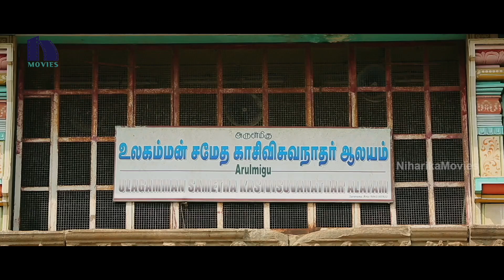Dharma MBBS Kannada Movie Part6 | Vijay Sethupathi | Tamannaah | Aishwarya Rajesh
Watch DharmaMBBS Full Movie Parts.

Starring: VijaySethupathi, Tamannaah, Aishwarya Rajesh, Srushti Dange, Raadhika Sarathkumar, Ganja Karuppu, M. S. Bhaskar, Aruldoss and others.
Director: Seenu Ramasamy
Producer: Rajasekhar Annabhimoju
DOP: M. Sukumar
Editor: Kasi Viswanathan

Synopsis:
Dharma an alcoholic who is a constant pain in the necks of his brothers played by Arul Dass, Soundaraja and another actor with only his mother (Radhika Sarathkumar) showering love on him. He is often beaten up and locked in the motor room. When Dharma goes about telling the villagers that his brothers are going to cheat them of their hard earned money they decide to finish him off and call on their uncle E. Ramadoss a retired constable for the job. Radhika manages to sneak in a blade with which he escapes but unknowingly carries the chit money with him in the bag. He goes straight to the medical college he studied and in the first of two flashbacks we get to know the friendship he had with Stella (Shrusti Dange) and Subashini (Tamannaah) with the former loving him openly and the latter hiding it. The first flash back ends with the college studies getting over even as the brothers are nearing him. Then Dharma goes in search of Stella where there is a shock awaiting him and later he finds Subhashini and narrates the other flash back which explains why there is so much of hatred between the brothers and what happens next is what it is all about.